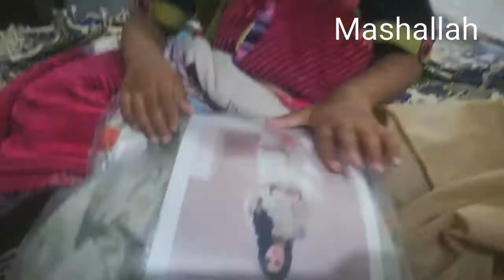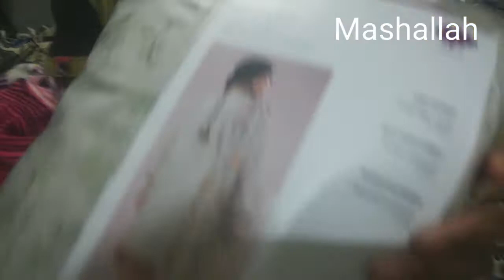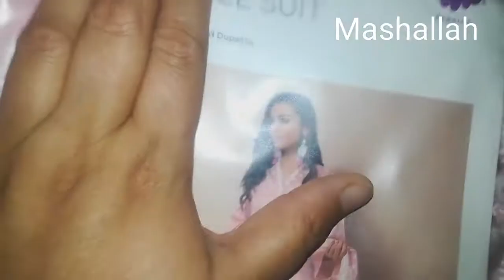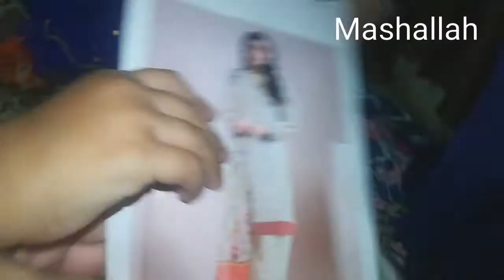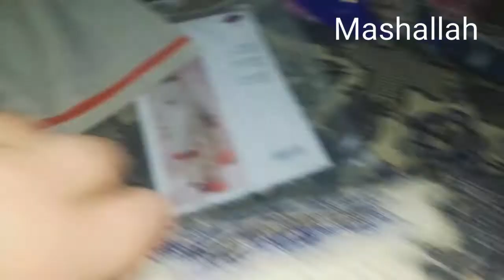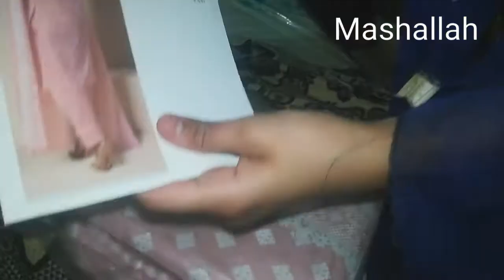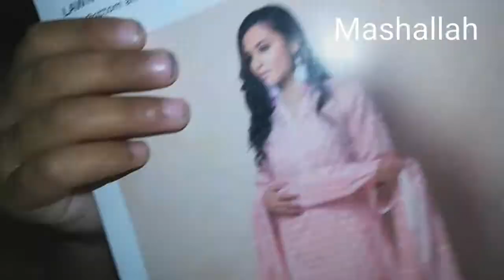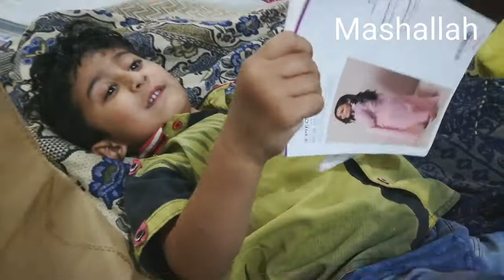my new dress summer collection 2022 || Khadi loan ||awais Junaid Vlogs@priyankachahatvlogs3270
my new dress summer collection 2022 || Khadi loan